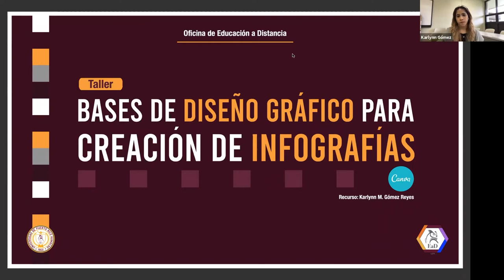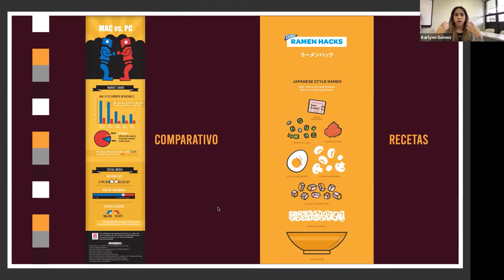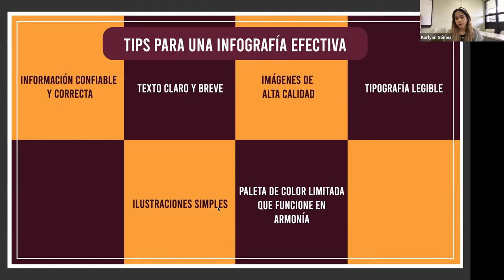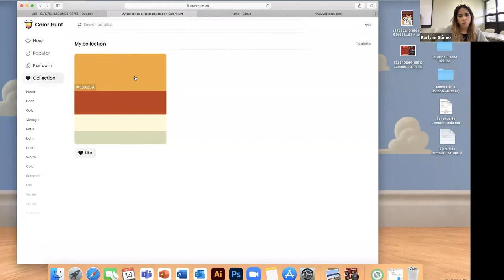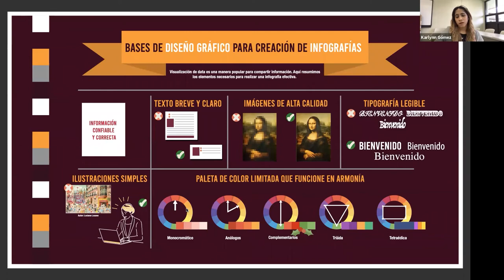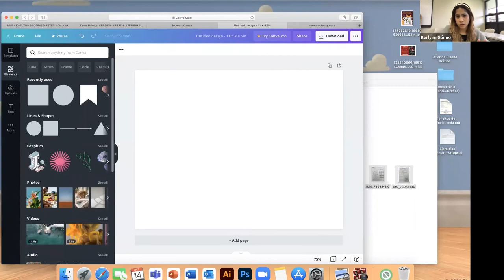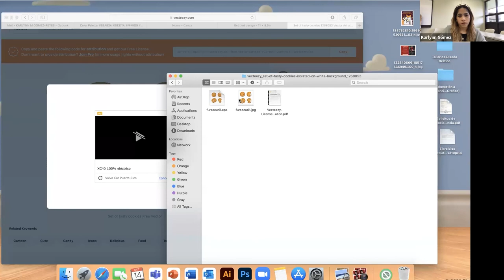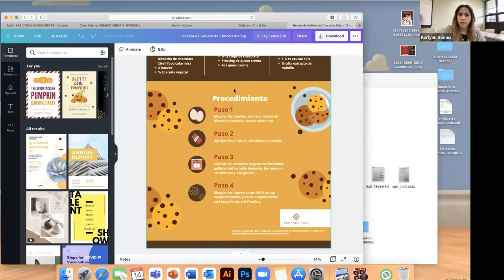Bases de diseño gráfico para la creación de infografías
Bases de diseño gráfico para la creación de infografías ofrecido por Srta. Karlynn Gómez. Se brindó una explicación introductoria sobre el programa Canva.